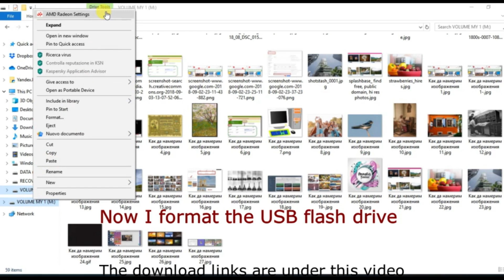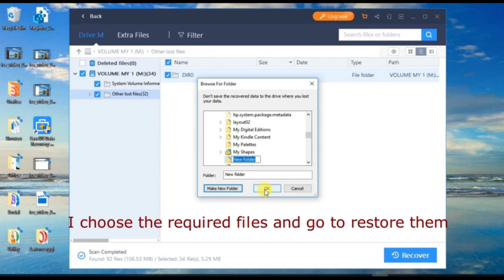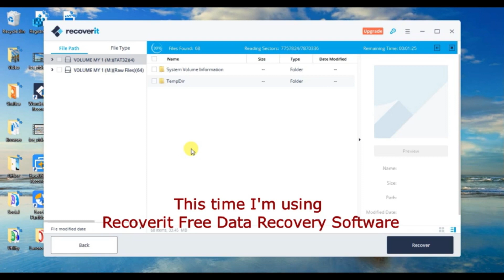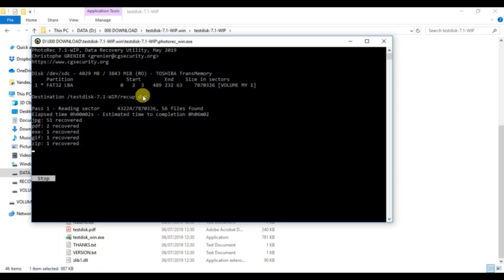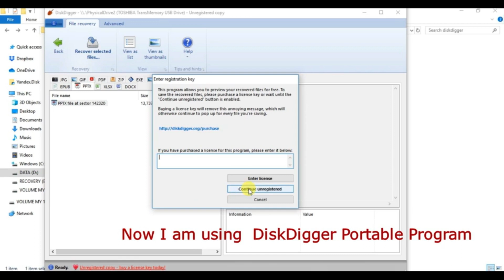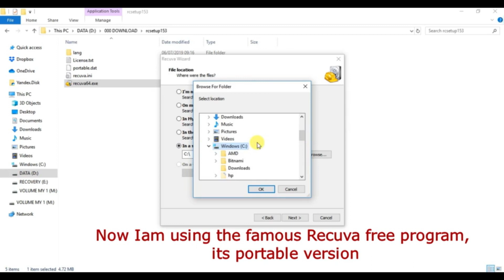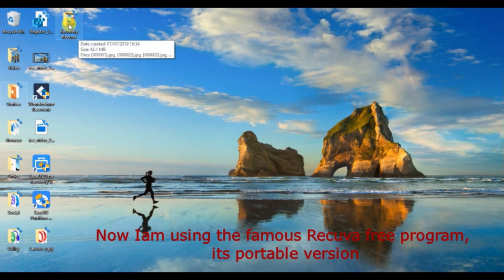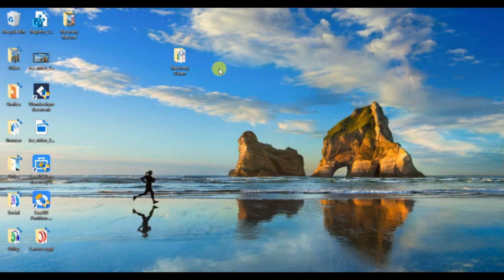Успешно възстановяване на изтрити файлове - 6 безплатни програми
Deleted files recovery from a formatted device - 6 free programs:
1. EaseUS Data Recovery Wizard
2. Recoverit Free Data Recovery